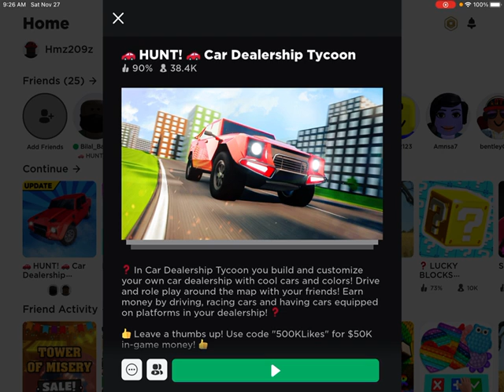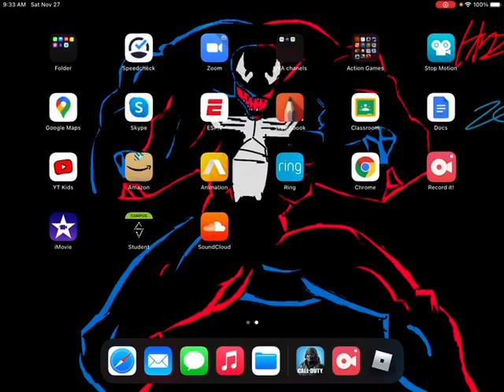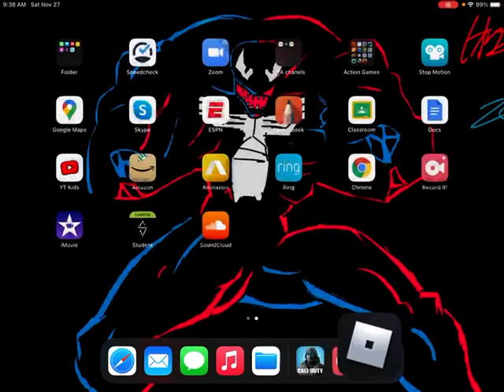Playing hunt dealership tycoon in roblox